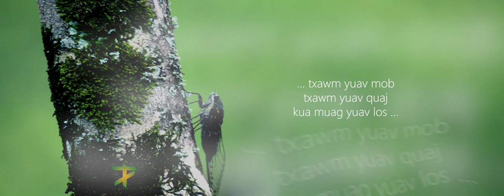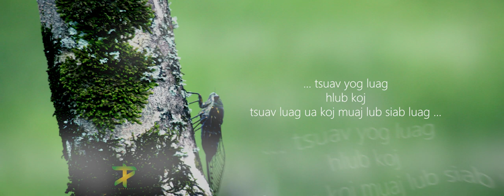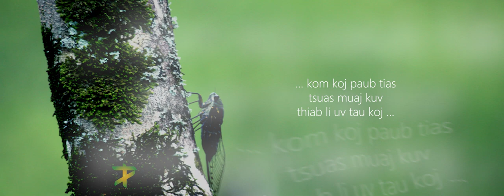Hlub luag kom zoo lyrics karaoke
Tittle: Hlub luag kom zoo lyrics karaoke